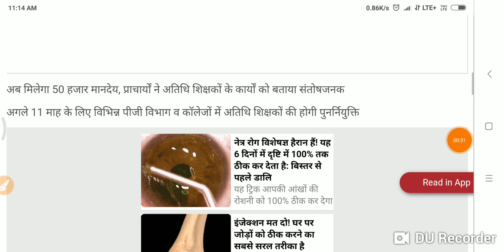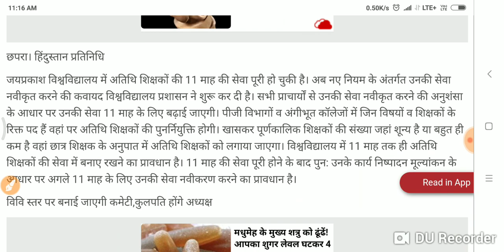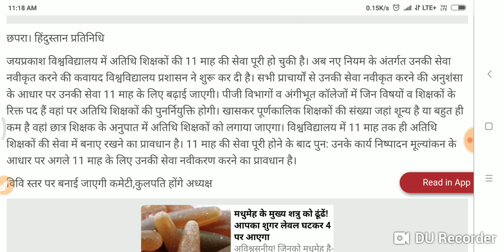JP University अभी -अभी बड़ी ख़बर सभी स्टूडेन्ट देखों पूरी जानकारी एक साथ..।